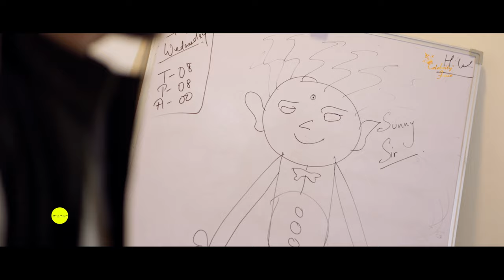Episode 03 - PYAAR MOHABBAT AUR SCHOOL | New Webseries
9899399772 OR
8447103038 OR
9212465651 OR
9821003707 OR